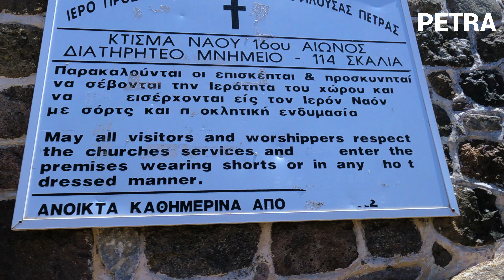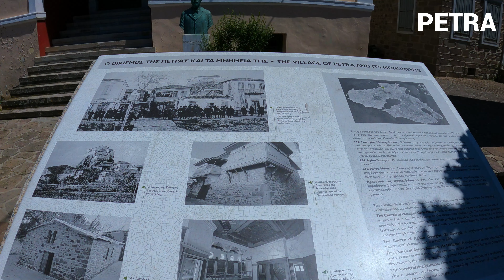Lesvos Island | Petra 2022 | GoPro 9 Hero | DJI Mavic Air 2 | 4K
Η Πέτρα απέχει περίπου 55 km από τη Μυτιλήνη. Χαρακτηριστικό της ο βράχος της ύψους περίπου 40 μέτρων, που δεσπόζει στην περιοχή και στην κορυφή του είναι κτισμένη η Παναγία η Γλυκοφιλούσα. Η περιοχή είναι από τις πιο τουριστικά ανεπτυγμένες του νησιού. Η Πέτρα φαίνεται να ήταν κατοικημένη από τους αρχαίους χρόνους, γεγονός που αποδεικνύεται από τους αρχαίους τάφους (Ελληνικούς) που βρέθηκαν στη θέση Κεραμιδαριά 600 μέτρα έξω από το χωριό. Στην κορυφή του βράχου βρίσκεται ένα από τα σημαντικότερα θρησκευτικά μνημεία του νησιού και αναμφισβήτητα το πιο αξιόλογο της περιοχής. Πρόκειται για την εκκλησία της Παναγίας της Γλυκοφιλούσα, που κτίστηκε στις αρχές του 18ου αιώνα. Για να φτάσετε σ’ αυτή θα πρέπει να ανεβείτε τα 114 λαξεμένα στο βράχο σκαλοπάτια.

Η Πέτρα είναι γεμάτη από καλοδιατηρημένα νεοκλασικά αρχοντικά του 19ου και 20ού αιώνα, με καταπράσινες αυλές, περίτεχνες πόρτες και όμορφα ρόπτρα. Mεγάλο ενδιαφέρον παρουσιάζει το αναπαλαιωμένο αρχοντικό της Βαρελτζίδαινας, που χαρακτηρίζεται σαν μοναδικό στη Λέσβο για την εσωτερική του διαρρύθμιση και τις όμορφες τοιχογραφίες του. Κτίστηκε στις αρχές του 18ου αιώνα και έχει χαρακτηριστεί διατηρητέο. Η περιοχή είναι από τις πιο τουριστικά ανεπτυγμένες του νησιού.

Διαθέτει πολλά ξενοδοχεία, ενοικιαζόμενα δωμάτια, εστιατόρια και bars, που όμως δεν προσβάλλουν τη γραφικότητα του οικισμού. Η παραλία της Πέτρας, πλήρως οργανωμένη είναι από τις πιο ωραίες του νησιού. Η αμμουδιά της εκτείνεται σε μήκος 3 χλμ. ενώ τα πεντακάθαρα νερά της προσφέρονται για κολύμπι και θαλάσσια αθλήματα. Ακριβώς απέναντι από την παραλία βρίσκονται ακατοίκητα νησάκια, το μεγαλύτερο από τα οποία είναι ο Αϊ-Γιώργης, τα υπόλοιπα είναι το Μικρό νησί, το Γλαρονήσι και το Μυρμήγκι, που αποτελούν προστατευόμενη ζώνη άγριας πτηνοπανίδας και λειτουργούν ως οικολογικά παρατηρητήρια.

Στην περιοχή υπάρχει ο Αγροτουριστικός Συνεταιρισμός Πέτρας, ο οποίος παρέχει φιλοξενία σε ενοικιαζόμενα δωμάτια, σε όλο το χωριό της Πέτρας, προσφέροντας σπιτικό παραδοσιακό πρωινό. Επίσης λειτουργεί εστιατόριο στην πλατεία του χωριού στον πρώτο όροφο κεντρικού κτηρίου όπου οι επισκέπτες μπορούν να γευθούν νοστιμότατα σπιτικά εδέσματα, παρασκευασμένα με τοπικά υλικά και παραδοσιακές συνταγές του νησιού.